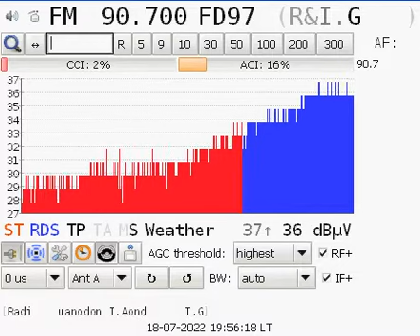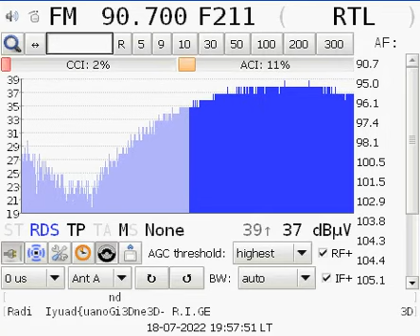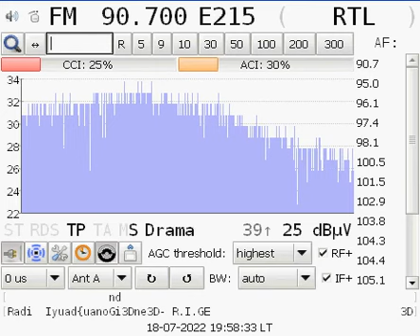FM 90.7 RIG + RTL (France) / Reception in Belgrade